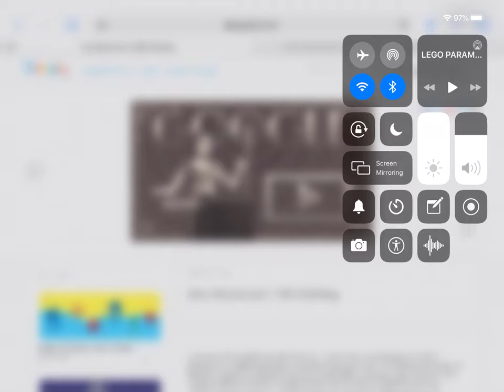Google theremin doodle